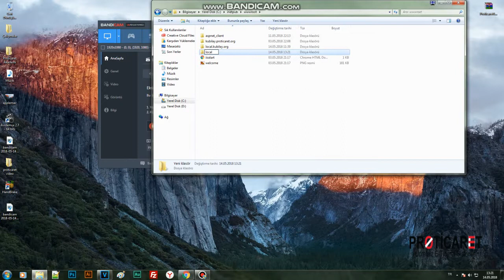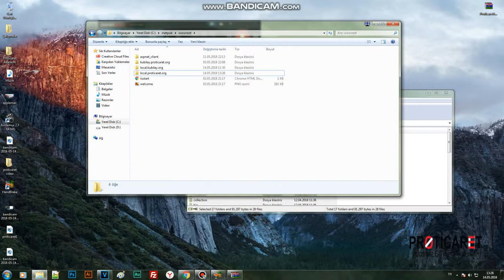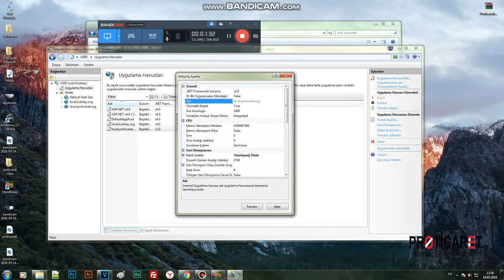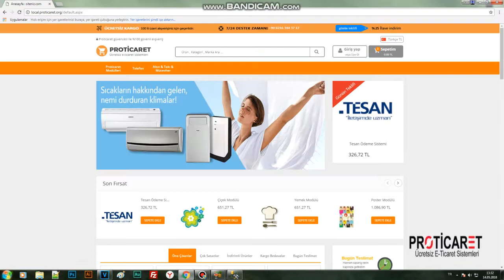3 Dakika'da Ücretsiz E-Ticaret Sitesi Kurun! (Proticaret)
Local kurulum videosudur.

Dikkat : ASP Tabanlı bir yazılımdır. PHP değildir. Linux Server'da çalışmaz.

Local kurulum için gereken programlar :
IIS etkinleştirmeniz gerekmektedir.

.NET FRAMEWORK 4 VE ÜSTÜ